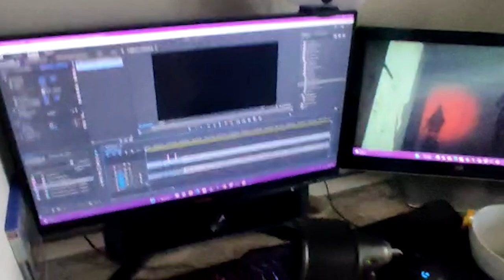siamo INCAPACI | SONS OF THE FOREST - EARLY ACCESS #2